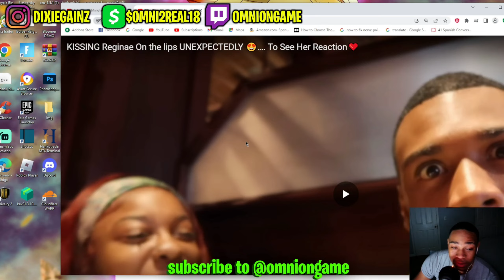👄OMNI REACTS TO ARMON KISSING REGINAE EVERY 10 SEC'S CUTE VIDEOOO😘!!!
SOCIALS:🔻 LIKE AND SUB